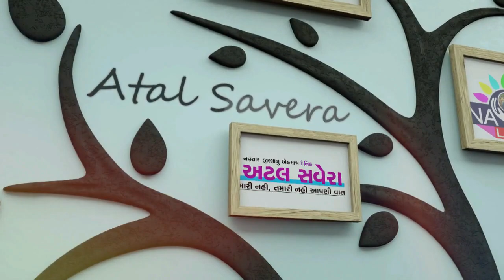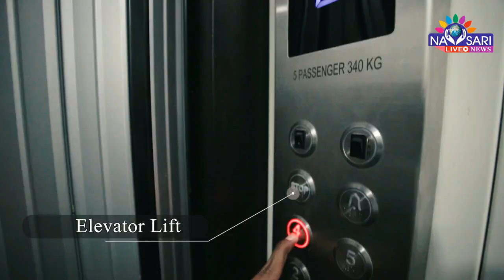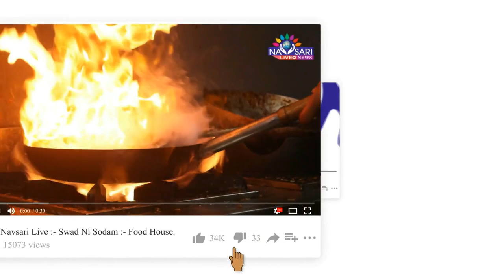Navsari Live :- નવસારી પાલિકાના ચીફ ઓફિસર અને કોર્પોરેટરનો મામલો થારે પડ્યો